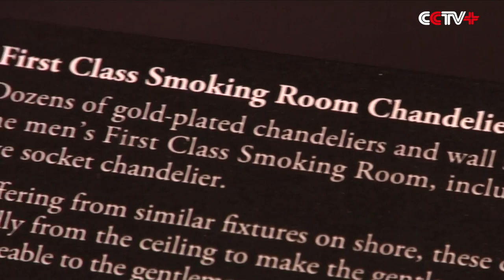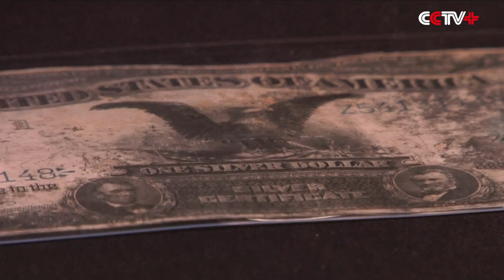Artifacts from Titanic Attract Visitors in Cape Town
One of the world’s most tragic maritime tales is being told in a compelling way through an exhibition in Cape Town, South Africa.

It's the well-known story of the Titanic — the world's largest ship that sank in the North Atlantic after colliding with an iceberg. The exhibition brings the story to life again for old and young generations alike.

For the very first time, South Africans are brought closer to the events of that fatal night on the ocean liner.

The exhibition with authentic artifacts transports visitors back in time to when the ship embarked on its maiden voyage. Over the past 15 years, it has been seen by more than 25 million people in museums worldwide. But this encounter is a first for the continent.

"We're very interested in bringing this to Africa because I think it offers a lot of learning opportunities for students and families, and I think it's an interesting topic, and I think it's brilliant to bring museum-style exhibitions to the continent where often I think is lacking," said Nick Dreyer, director of Expo RSA.

The exhibition offers visitors an educational and emotional journey through the life of what is often known as the grandest, most luxurious object ever built. Parts of the ship are also on show, along with certain areas that have been recreated to mimic the rooms of the Titanic. The artifacts are carefully maintained and kept in darkness to ensure preservation for future generations.

"These are the real artifacts that were excavated in the late '90s. Part of the crew and team that did that was James Cameron, the famous filmmaker. These artifacts travelled all over the world. They are absolutely irreplaceable," said Dreyer.

These artifacts have survived for 100 years under the ocean.

"We have more than 140 artifacts at the exhibition, ranging from cookery ware to vials of perfume and even a bottle of champagne that has some champagne left in it, which is an incredible thing to see."

The exhibition will be on display for the next four weeks.